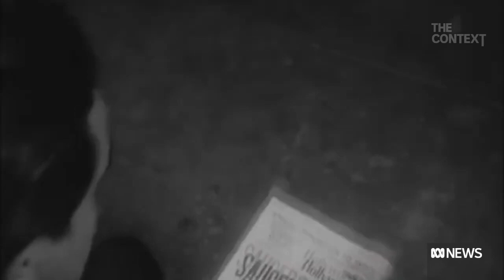Are there aliens out there? | The Context | ABC News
Space has fascinated Australians for decades – from man’s first step on the moon, to the stunningly detailed images from the James Webb Telescope. But the lingering question is: do aliens exist?